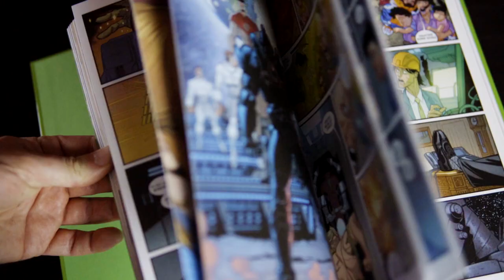Invincible - Ten jeden komiks superhero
Najwyższa pora pogadać całościowo o Invincible. Ostatnie tomy wielkimi krokami zbliżają się do Polski i obstawiam, że w 2021 roku zakończymy przygodę Marka Greysona. Warto więc odpowiednio wyartykułować, że to jeden z najciekawszych i najbardziej konsekwentnie prowadzonych tytułów konwencji superhero, jakie kiedykolwiek powstały.
Miłego oglądania!